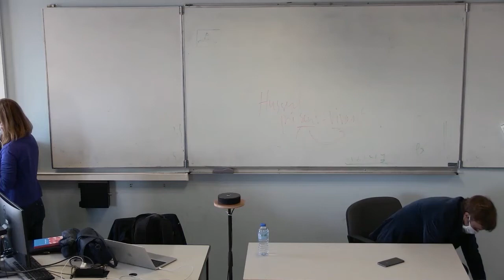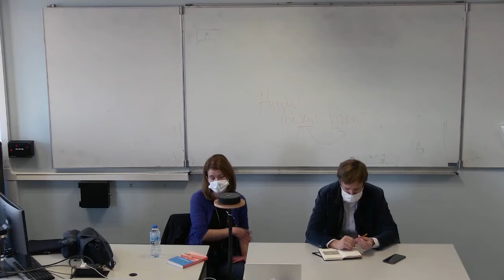Badroulboudour à Nanterre, par Jean-Baptiste de Froment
Le lundi 29 novembre 2021, le romancier Jean-Baptiste de Froment est invité à l'université de Nanterre pour parler de son deuxième roman, BADROULBOUDOUR (éditions Aux forges de Vulcain), texte érudit et drôle, plein de magie et de mystère, brillant hommage à Antoine Galland, premier traducteur des MILLE ET UNE NUITS et passeur entre les mondes.

Jean-Baptiste de Froment répondait à l'invitation de Madame Carole Boidin, Maître de conférences en Littérature comparée à l'Université de Nanterre, spécialiste de l'Antiquité gréco-romaine, des cultures arabes, et de l'Europe moderne.